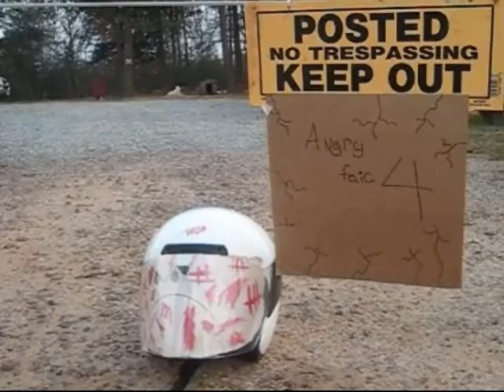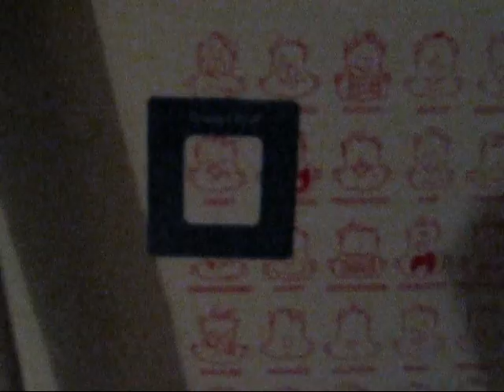Angry Faic 4 Part I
In this two-part episode of Angry Faic, Angry acidentally falls and hurts himself.  Angry Faic realizes he needs some ass...prin and will kill anybody in the way.